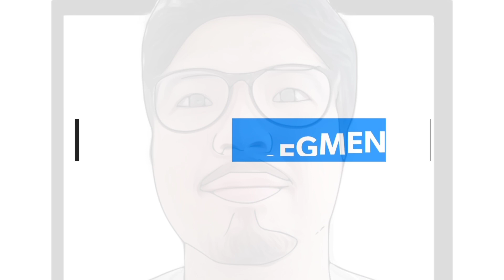MARRIAGE / KASAL #29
Ano ba ang marriage o kasal?
Ano ang mga requirements ng marriage sa Pilipinas?
Ilan taon ba dapat mag asawa ang isang pilipino ayun sa Family Code?
Sino ang mga pwedeng mag kasal?Sino ang mga hindi pwedeng magpakasal?